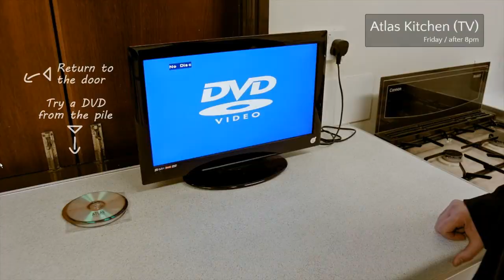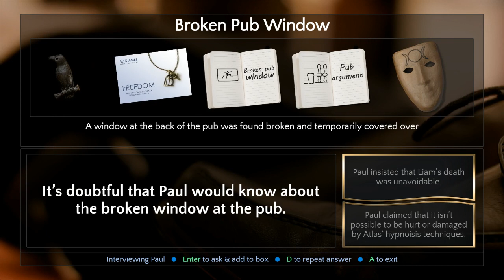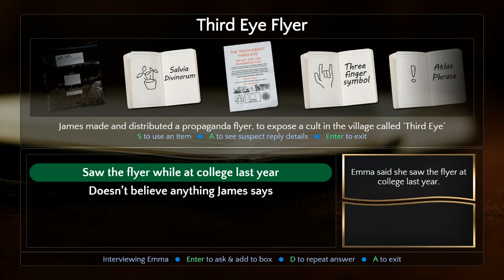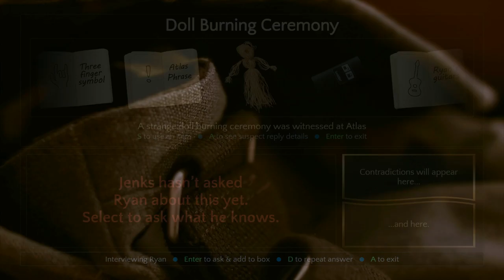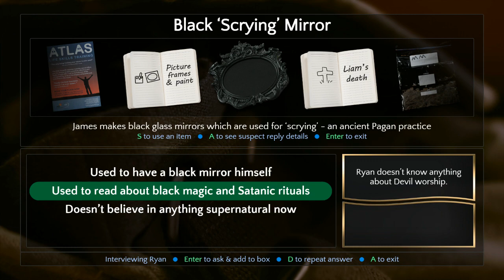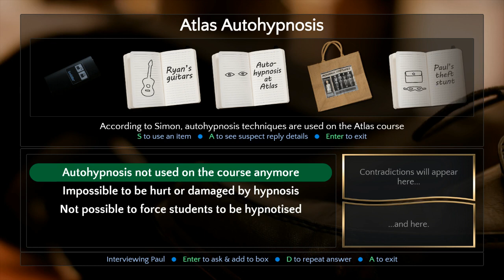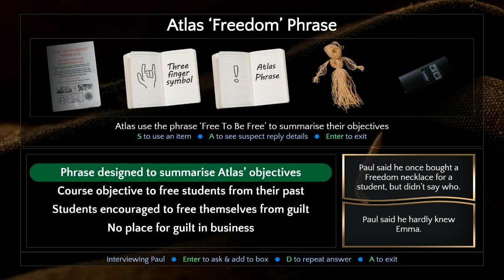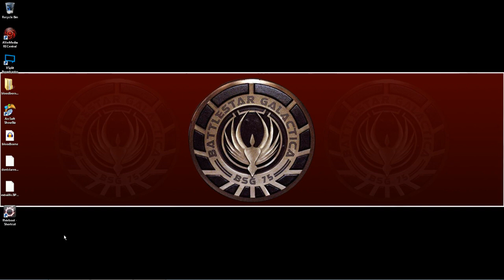Contradiction: Spot the Liar! Part 2 -- We Ride Together, We Die Together, Jenks Boys For Life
Help us, Nymeria!